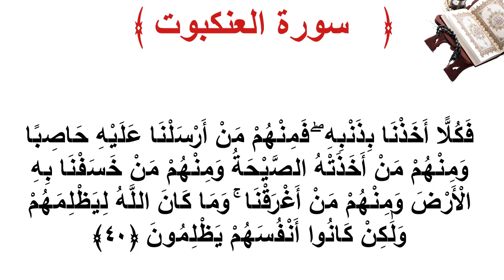سورة العنكبوت الأية 40